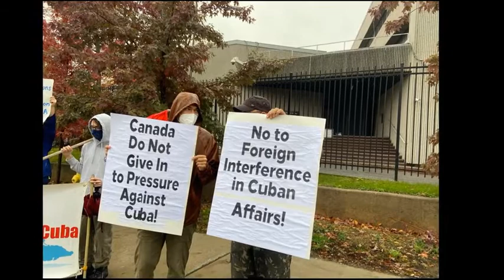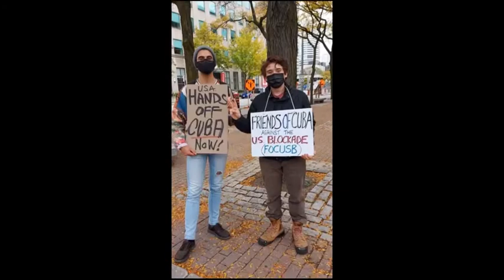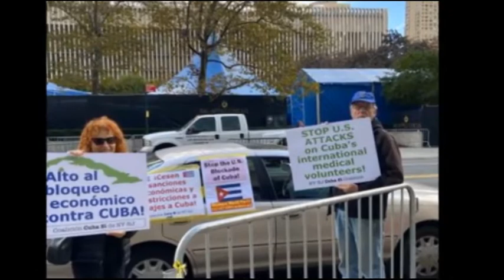Bridges of Love Caravans for Cuba, Oct 31/21/Les caravanes des ponts d'amour avec Cuba, 31 oct 2021